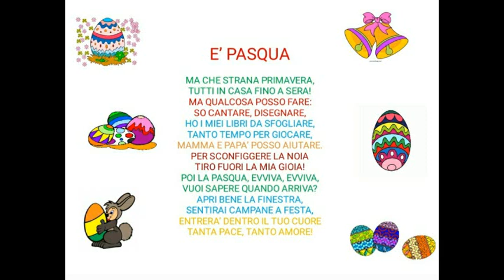Carluccio Buona Pasqua 2020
Istituto Comprensivo Como Borgovico

Maestre e bambini della Scuola dell'Infanzia Carluccio augurano Buona Pasqua!